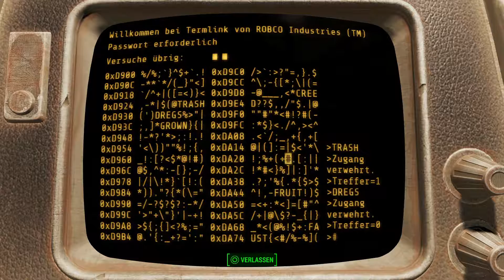Wo ist das? [Quest] | Fallout 4 #169 [Deutsch]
Fallout 4 Episode 169
[Quest] [Jackpot: HUB 360] [Lernkurve] [Überlebensmodus]

Wir suchen nach einem Versteck im HUB 360 und ziehen dann mit dem Gelehrten der Bruderschaft los.

Publisher:
Bethesda Softworks